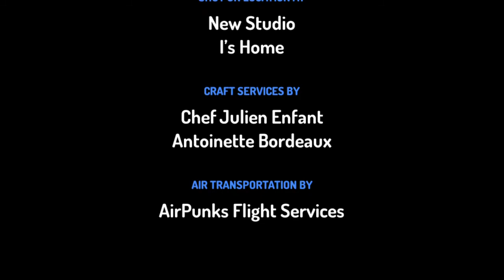Joshuas family logo bloopers 2 is back take 2